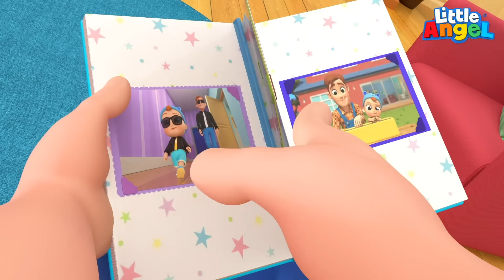Песенка Про Вкусности 😋 | Мультики Про Еду Для Самых Маленьких | Little Angel Русский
Поем песенку про самые любимые лакомства малыша Саши: мороженое, капкейки и пицца! А какая у тебя любимая еда? Слушаем вместе песенку от

Список Песенок:

00:00 Песенка Про Вкусности 😋
02:55 Дядя Полицейский - Песенка Про Профессии
07:26 Маму Очень Я Люблю - Песенка Про Маму 🥰
11:23 Песенка Про Пожарных! ⛑
14:53 Песенка Про Папу - Хочу Быть Как Папа!
18:25 Мы Летим на Самолёте - Правила Поведения
22:07 Учимся Считать, Раз Два Три Четыре Пять
25:15 Песенка Про Темноту 👻
29:09 Как Себя Вести На Игровой Площадке
31:29 Мультик Про Первую Стрижку 👶

Текст Песни

Знаешь ты, что булочник,
Булочник, булочник.
Недалеко живёт.

Какой же твой любимый вкус?
Все хотят это знать.
Сложно выбирать.

Что печёт нам мамочка,
Посмотри ты скорей.
Угощеньем не забудь
Ты угостить друзей.

Нравится ей украшать,
Украшать, украшать.
Нравится ей украшать,
К столу всех приглашать.

Видишь, что мороженщик,
Мороженщик, мороженщик,
Видишь, что мороженщик
На улице нас ждёт.

Кто же в дверь сейчас стучит?
Кто стучит, кто стучит?
К нам разносчик постучал,
Он пиццу нам привёз.

Всем сейчас пора поесть,
Всем поесть, всем поесть.
Надо всем, прошу учесть,
Покушать перед сном.
Покушать перед сном.

Анимация: Valnet Inc.